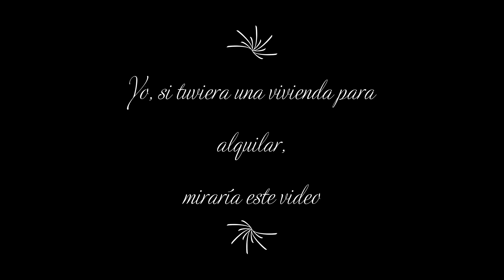Quiero alquilar mi casa!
Danos tu inmueble, y lo verás en esta lista!

Llama ahora! 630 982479 / 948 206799